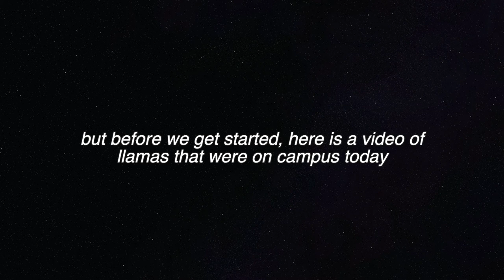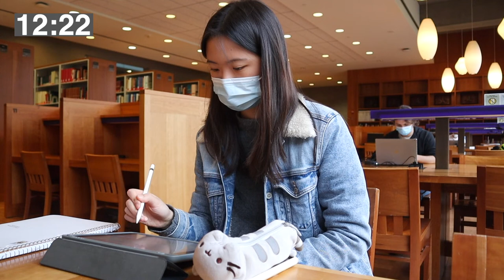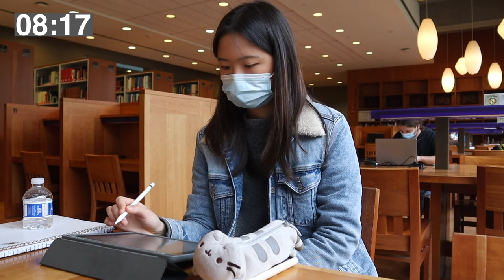study with me at the library (uc berkeley) 📚 1 hour, real time, background noise ✨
1 hour study with me at the library (UC Berkeley's East Asian Library), real time with background noise~

You guys seemed to like my previous study video so I made another study with me video in time for finals season! Play the video to get the background noise library feel and we can study together~ Good luck with your exams and let me know below what you are studying! :)

If you want to schedule a 1-on-1 career (or any topic) chat or have me review your resume/cover letter/essay, fill out this form!

💁🏻‍♀️ about me 💁🏻‍♀️
Senior at UC Berkeley studying Business Administration (Haas School of Business) & Data Science